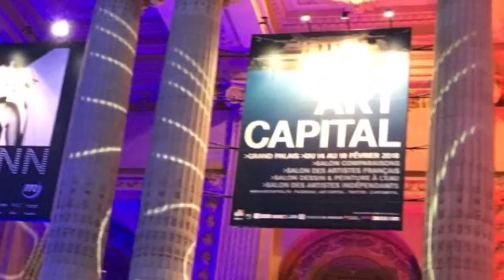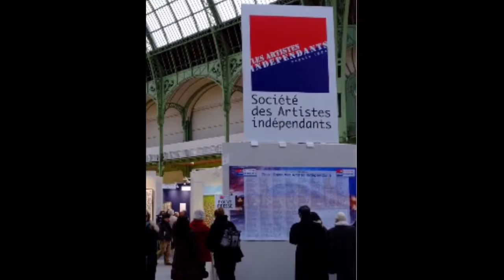ORIGINAL OIL PAINTINGS FOR SALE BY ARTIST: Gabriella Tolli Paintings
| Gabriella Tolli is a contemporary Abstract Expressionist Artist. In this Serie she tells us about the heritage of Jackson Pollock and Mark Rothko, how their art has been elaborated by herself and the contemporary artists. Buy her original artworks here for a special price

From her own words:
I met the art of Pollock at the New York Moma. I was sent into ecstasies by the extraordinary artowrks exposed. Those are works with a different construction in respect to what i was used to see. Out from the scemes we are used to find in the figurative painting. I remained speechless facing that signs, that color that is defined dripping.
In my artworks, Pollock gave me the tools to express my unconscious. It is about my constructions, inspired by Pollock’s technique, which shapes expressions from my deepness. I began using dripping spreading the colors instinctively, without schemes, without minded driven contructions, expressing my unconscious. In my technique i use mostly enamel since it expresses the immediacy, the brightness of the colour. This way to create is what fulfills myself